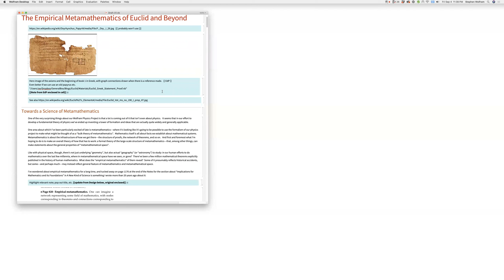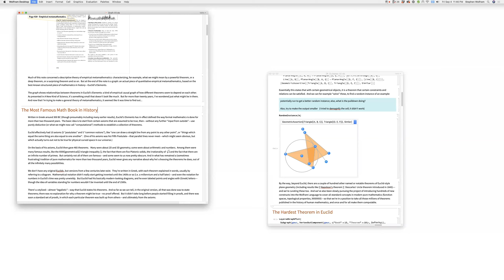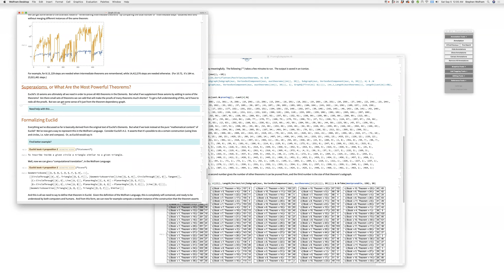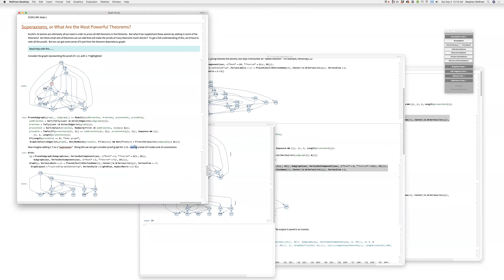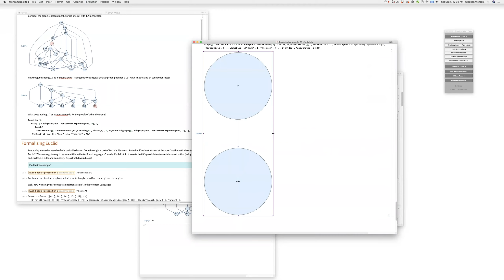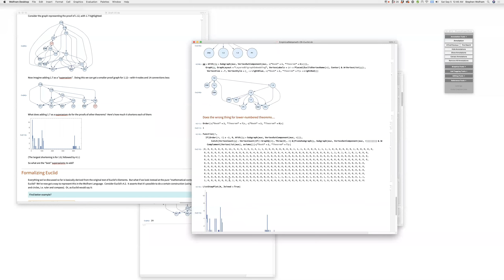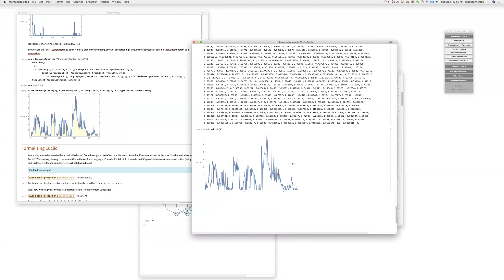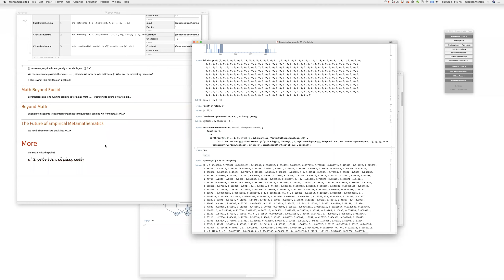Wolfram Physics Project: Video Work Log Friday, Sept. 4, 2020